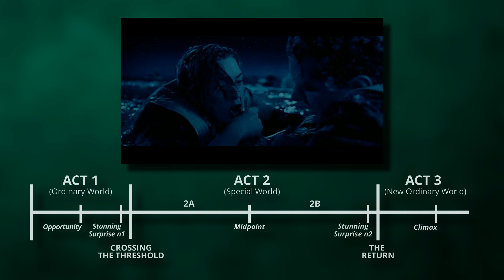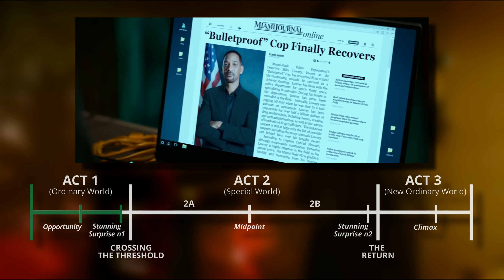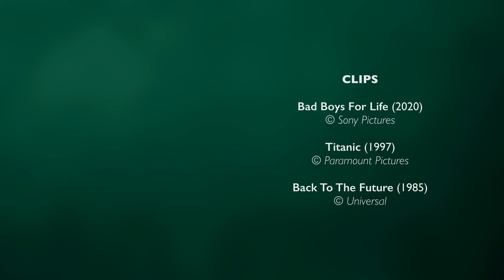When Bad Boys Play by the Rules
I take a look at why ‘Bad Boys for Life’ was enjoyed by many despite being far from a masterpiece. Being a Bad Boy might be cool, but it pays to play by the rules…

00:00 - Intro
00:19 - Bad Boys For Life Overall Performance
01:06 - Story Structure?
05:05 - Story Structure applied in Bad Boys for Life
07:38 - Conclusion
08:22 - Outro

🎞️ CLIPS 🎞️

Bad Boys For Life (2020)

🎵 MUSIC  🎵

Track: “En Route” by Austin Woodward & Zack Ledbetter

Track: “Watching and Waiting” by Global Genius (feat. Phillip Keveren)